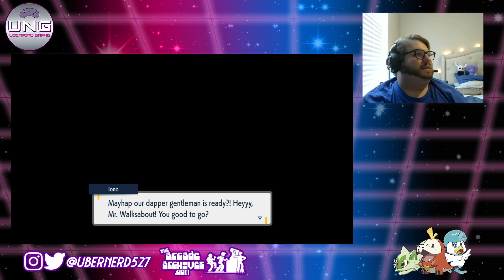Pokemon Violet (Switch) | 12/6/2022 | Ubernerd Gaming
In this action-packed episode, Joshua takes on Team Star, has a rematch with his rival, and takes on his third gym challenge and battle.